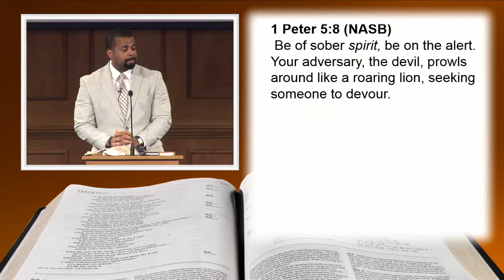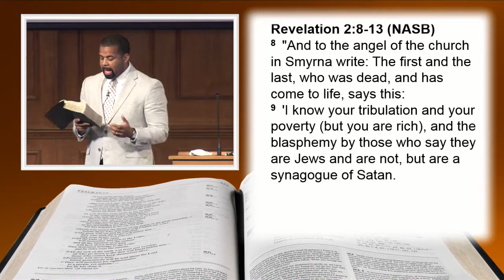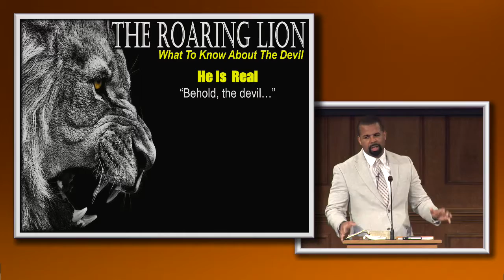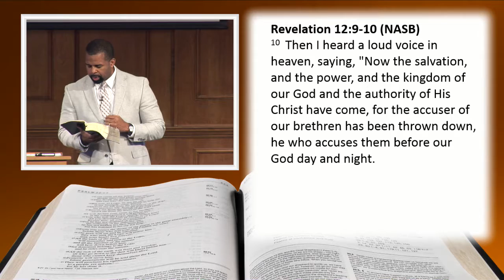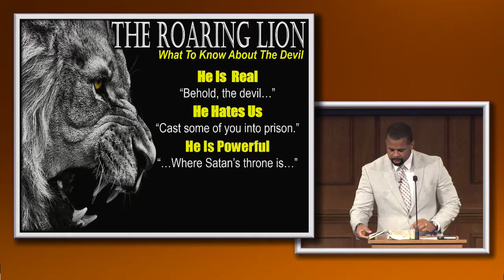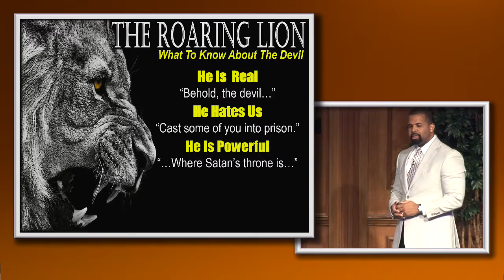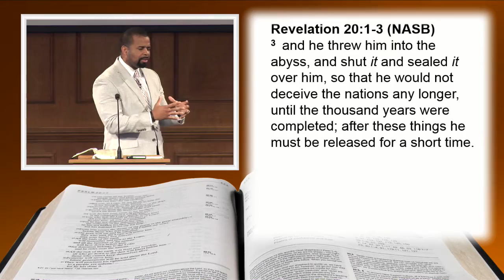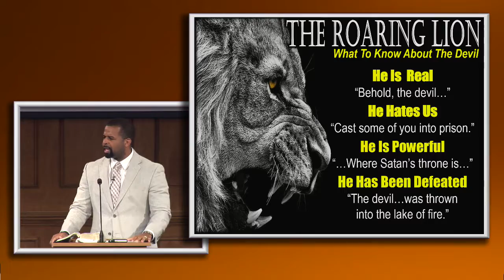The Roaring Lion (Benjamin Lee)